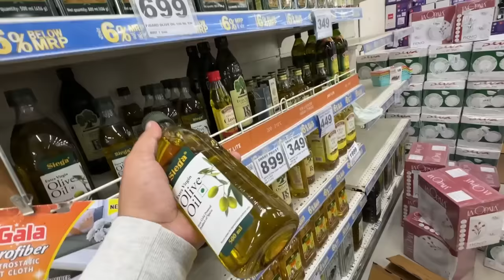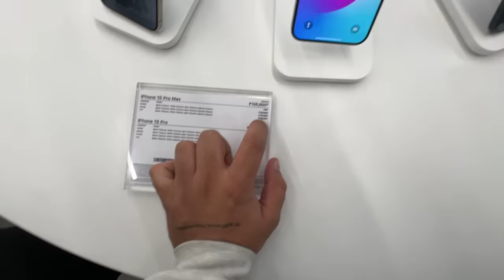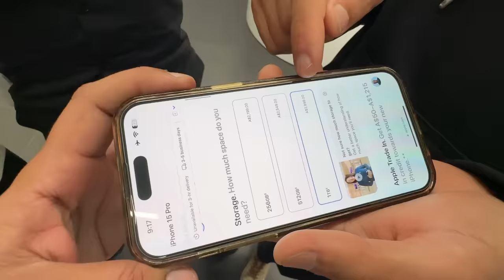Amritsar Da 100 Saal Purana Kesar Da Dhaba 😱 AUSTRALIA vs INDIAN Grocery Store